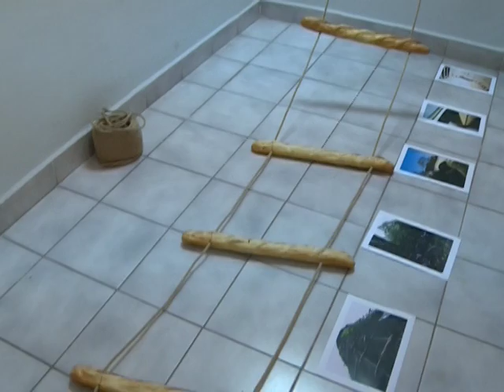Изложбата "Своеобразие" представя 40 творци от цял свят